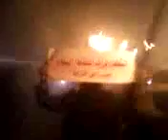4 1 Aleppo أوغاريت حلب حي المرجة , مظاهرة مسائية أربعاء الشهداء من البث المباشر